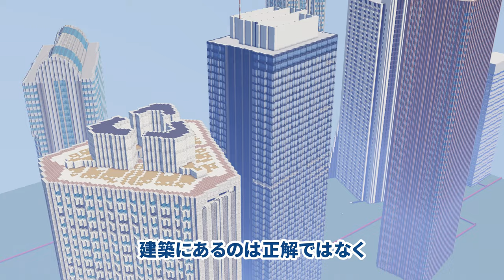【マイクラ】建築初心者でも簡単に建築できるようになるコツとありがちな誤解について解説する！！【Minecraft】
0:00 冒頭
0:51 「建築センスがない」の間違い
2:36 「豆腐建築はダサい」の誤解
4:01 こだわるべきポイントはひとつだけ
5:19 建築は楽しむもの
6:55 MODがないからできない
8:42 上達は試行錯誤の数で決まる
9:30 他人からつっこまれるのが怖い
11:37 建築に正解はない

豆腐建築豆腐建築って言って四角い形を憎んでる人多いと思うんですけど、僕はむしろオークの木材を憎んでるんですよね、僕あいつほんと嫌い